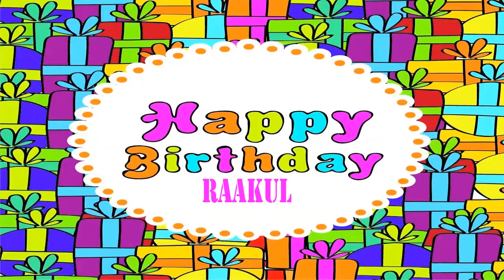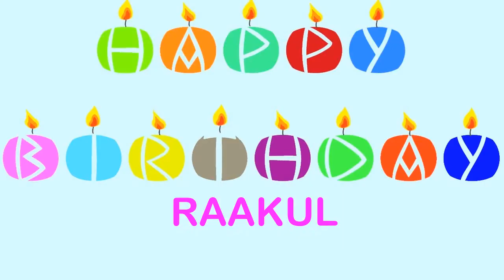Raakul Wishes & Mensajes Happy Birthday